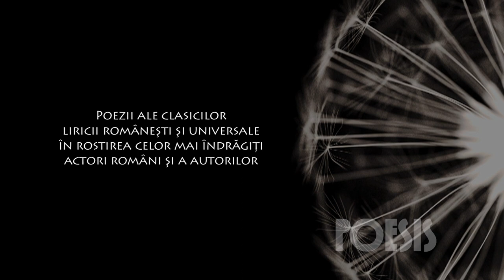Poesis: Nora Iuga – Sam e neruşinat ca o lebădă (@Arhiva TVR)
Imagini din Arhiva TVR, difuzate în cadrul seriei de emisiuni Poesis de la TVRCultural, cu Nora Iuga recitând „Sam e neruşinat ca o lebădă”.